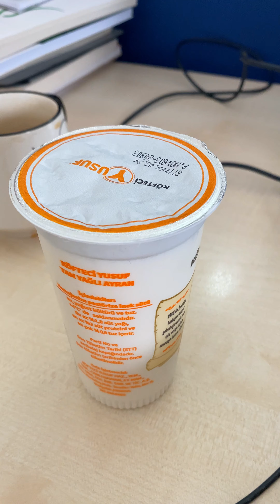Aralıklı Oruç / Bir günde neler yiyorum 🥗